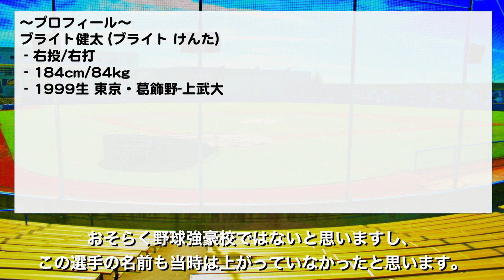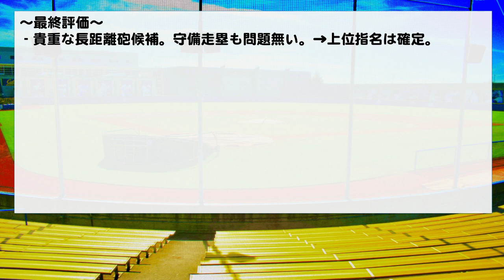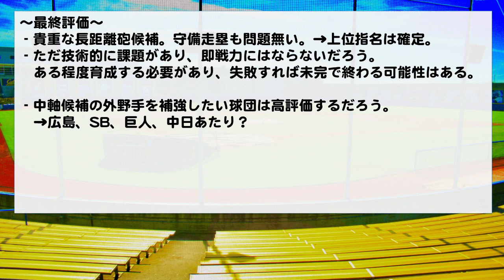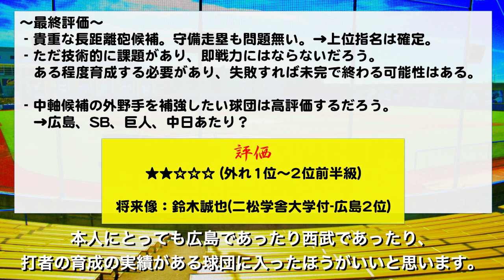【中日1位指名】【2021ドラフト候補】ブライト健太(上武大学) 辛口徹底分析！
大学4年で急成長し一気にドラフト上位候補として挙げられるようになった、ブライト健太(上武大学)選手の解説になります。当チャンネルではプロ野球のドラフト指名候補選手の評価と12球団のドラフト指名予想の動画を出していく予定ですので、よろしくお願いします！